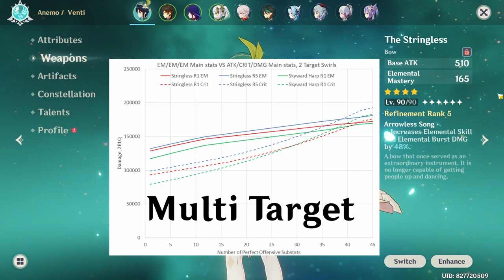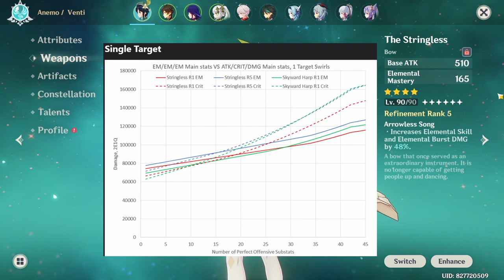Venti పూర్తి Guide తెలుగులో // Genshin Impact Guides తెలుగులో // Venti Complete Guide In Telugu